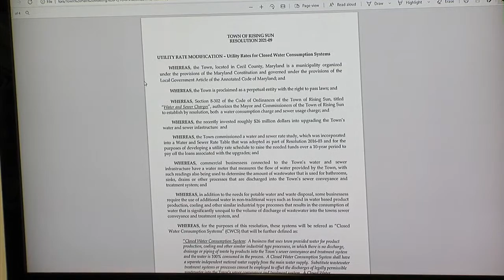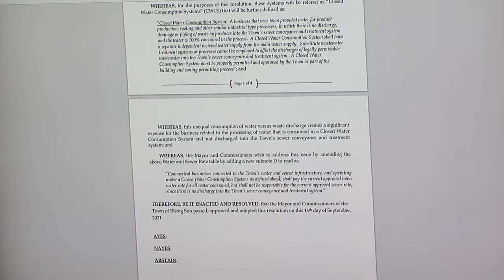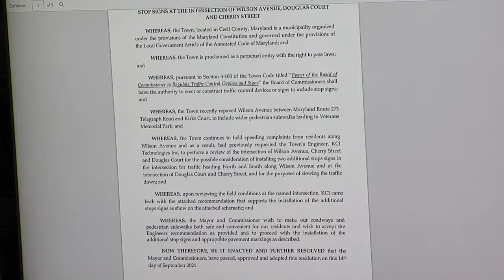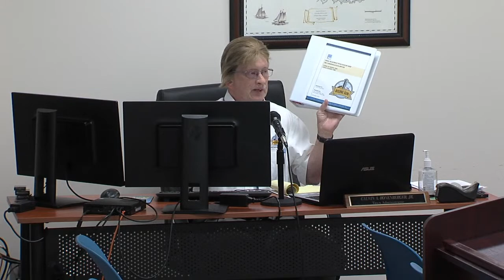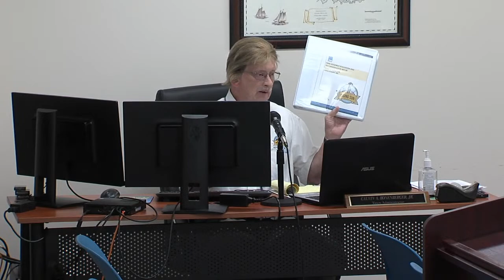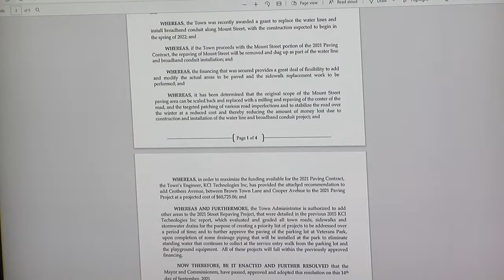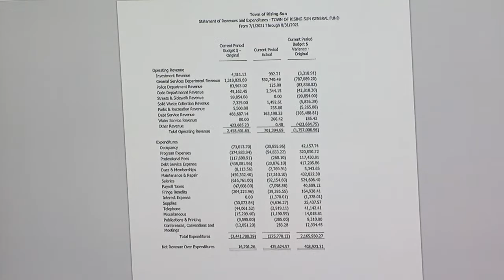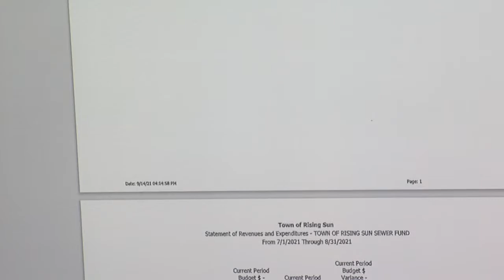September 14, 2021 - Rising Sun, MD - Board of Commissioners Meeting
Board of Commissioners Annual Budget Meeting